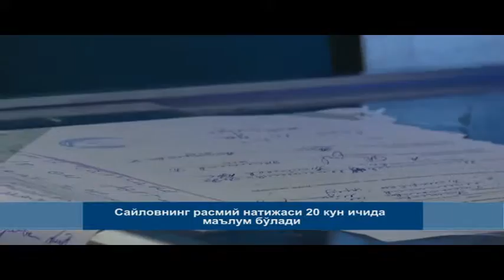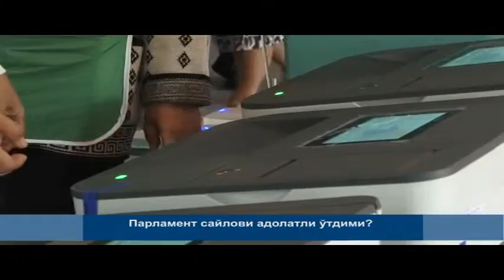КҮНДҮЗГҮ КАБАРЛАР / УЗБ / 14:00 / 06. 10.15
Кичикавтобус билан юк ташувчи машинанинг тўқнашувидан бир йўловчи ҳалок бўлди.
Атамбаев: овоз сотиб олиш сайловга соя солди.
Сайловнинг расмий натижаси 20 кун ичида маълум бўлади .
Ўшда тоғуз қорғоол бўйича халқаро мусобақа якунланди.